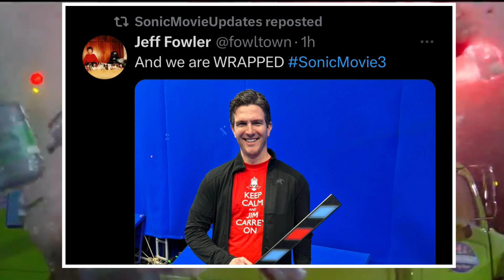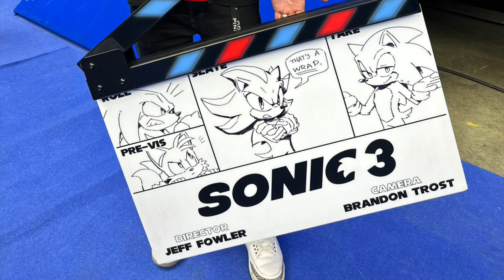Sonic Movie 3 Jeff Fowle Confirms Filming Wrapped & Posts New Picture & Teases Jim Carrey’s Return